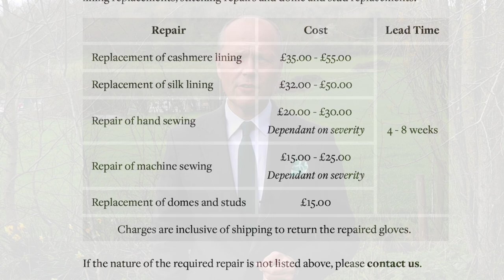WORLD’S BEST GLOVES | DENT"S LEATHER GLOVES | VISITING THE FACTORY STORE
In this video we discuss the benefits of visiting factory shops and my own recent experience of visiting the Dent's Gloves factory in Warminster, England.

In this video your host is wearing:

Green Linen Blazer (Marks & Spencer - £99)
White, cotton shirt (Costco - £16)
Woven tie (Ebay - £4)
Chino trousers (Gap -£20)
Rolex GMT Master 2  'Rootbeer' watch (2021 model) (Retail price from AD)
Chanel Egoiste Eau de Toilette fragrance (£85 retail price from department store)